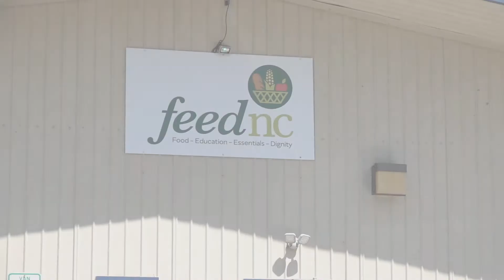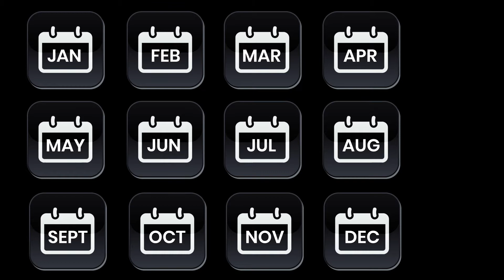Food Movers at FeedNC